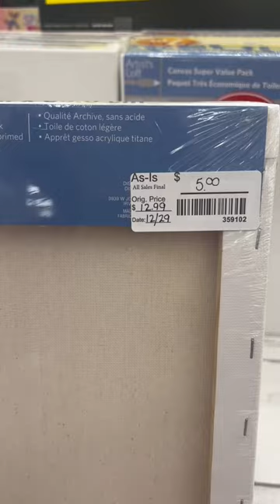only the first canvas was damaged - STEAL